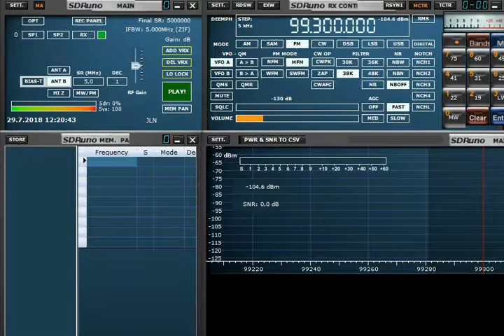FM DX 89.0 MHz Radio ZU, Romania, heard in Finland